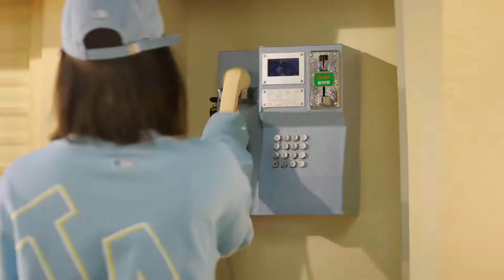【許佳琪】《MLB》2022春夏 MLB SET UP 同色系套装释放鲜明个性 (Hứa giai kỳ) (쉬쟈치 키키) 20220224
流行、规则、或标签，不妨碍MLB潮流品牌中国区大使@许佳琪kiki 听从内心声音，2022春夏 MLB SET-UP 同色系套装释放鲜明个性。